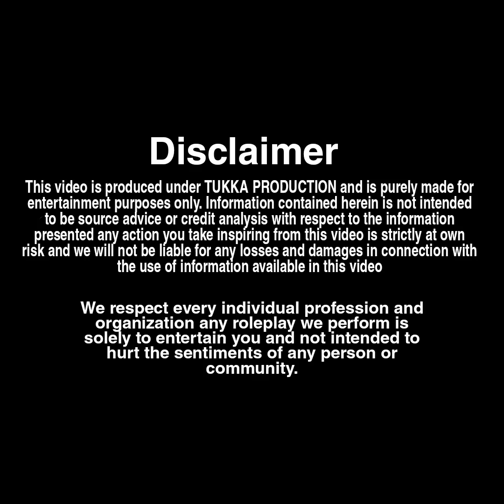लड़की के आशिक़ ने उसके माँ को ही किया पेट से 😳